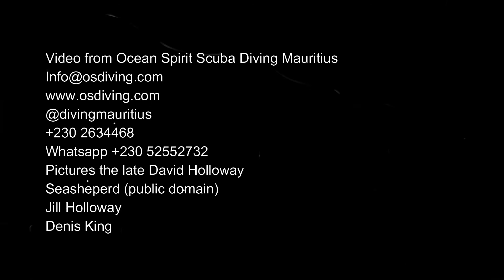Why do people become Scuba divers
I tried this live but it will take a bit of practice. Why do we dive?
Its the secret of eternal youth
We feel at home in the Ocean
We enjoy the comradeship of other divers
Its the adrenalin rush
Its the endorphins
Its love